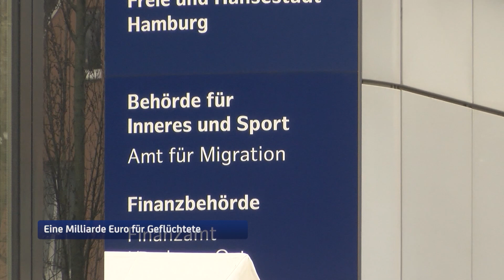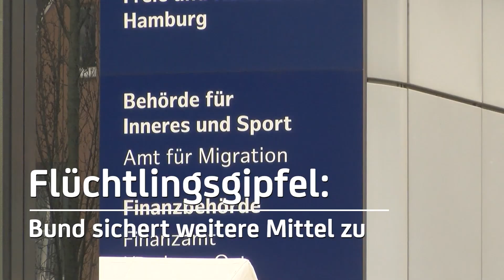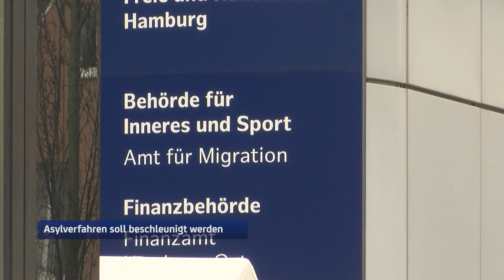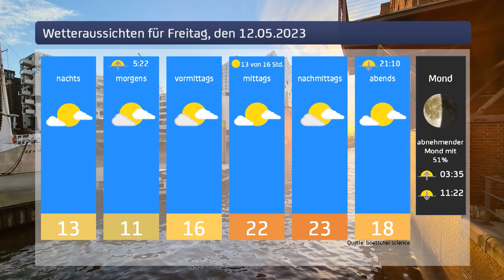Hamburg1 Aktuell vom 11.05.2023